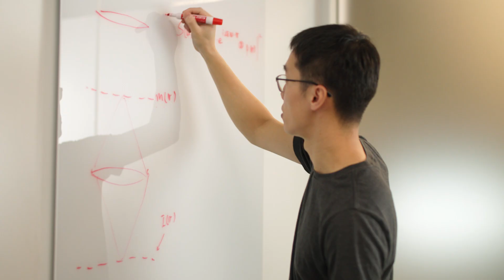Inside manufacturing: how ASML assembles the world’s most complex machines | ASML US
Step inside ASML's cleanrooms to see how the world's most advanced lithography systems are built – machines that enable the production of today's most powerful microchips.

From hands-on technical training to the assembly of complex modules, this video shows how ASML engineers and technicians work in a high-tech manufacturing environment where cleanroom processes, quality standards and cross-functional collaboration all play a crucial role.

Discover how these elements come together to enable the machines that make advanced chipmaking possible.